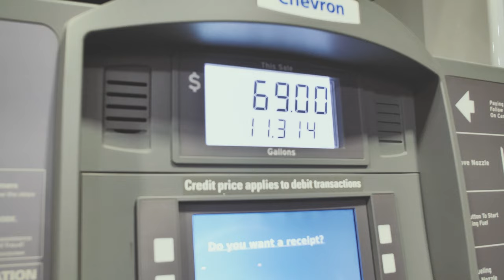WIDE OPEN Yellowtail and Dorado Kelp Paddy Fishing - San Diego Off-Shore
On This Crazy Fishing Trip We found off-shore Kelp Paddys Loaded with Yellowtail and Dorado that were wide open blowing up. The Cazcade crew Caught Limits of Yellowtail and dorado in the matter of hours and headed back into shore to have a cook out.

Fishing Gear : Daiwa Lexa 400 / Phenix Black Diamond 8ft / Daiwa Saltiga / Daiwa Proteus Boat Rod

Follow Along on all of your favorite social media platforms.